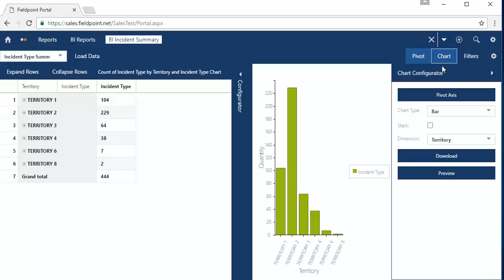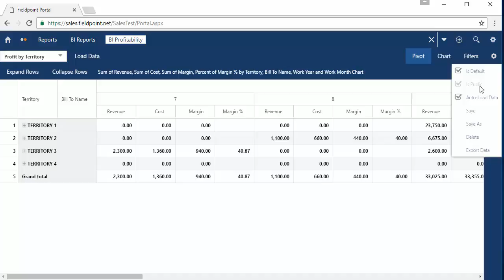Fieldpoint's Powerful Reporting & Business Intelligence Analytics Module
Fieldpoint is an enterprise field service and project management job costing system. The application is fully web based responsive in design so it runs on any device. Technician resources in the field,  specific mobile applications for Apple and Android for both phones and tablets is also available. This video focuses on the resource planning and assignment of projects and jobs.